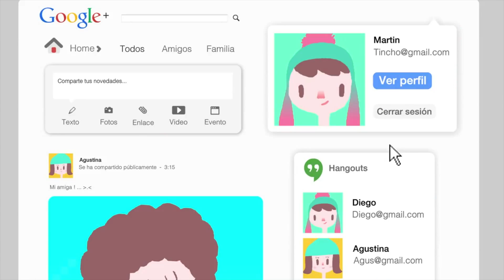Expert Consultation on ICTs, San José, Costa Rica, 9-10 June 2014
Chapters:
-The Potential
-Risks
-Industry and Business Models
-New Tools and Child Participation
-Good Practices (TV spot "Todo a 1 Click")